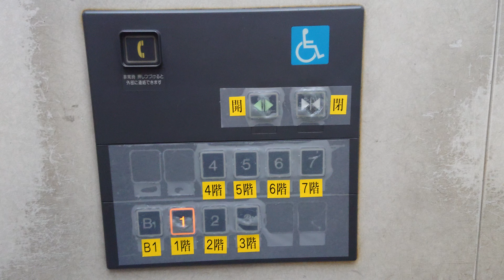【未更新】札幌方面 中央警察署 福祉仕様エレベーター 車椅子操作盤（4K）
（収録）2022年11月xx日

感染症対策として、抗菌フィルムがパネル全面に貼られていました。